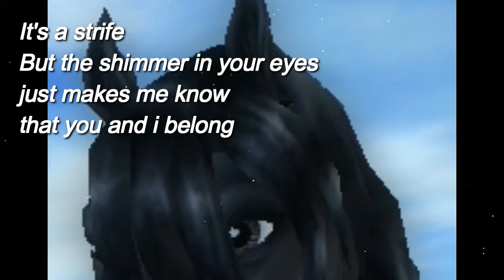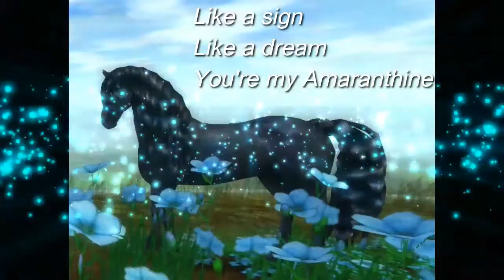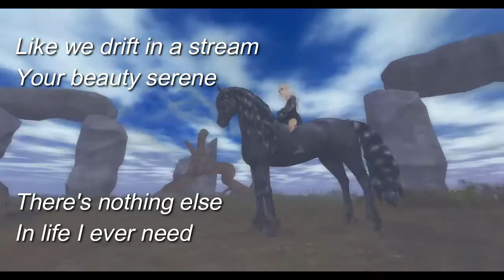Nightcore - Amaranthine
THX 4 WATCHING :D

Für alle, die es nicht sehen können aber es möchten klickt auf folgenden Link :D